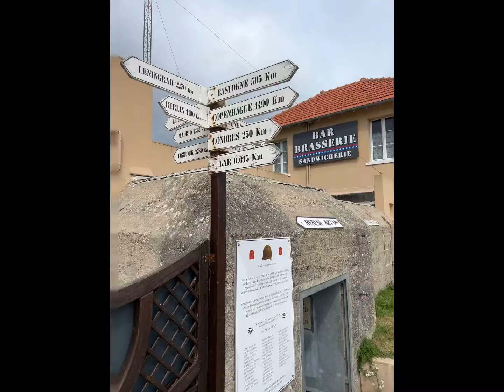今天是法国🇫🇷诺曼底登陆旅游 Normandy, France 🇫🇷 (AIA Singapore 🇸🇬 Amsterdam Convention)